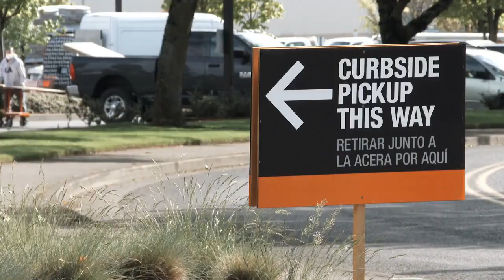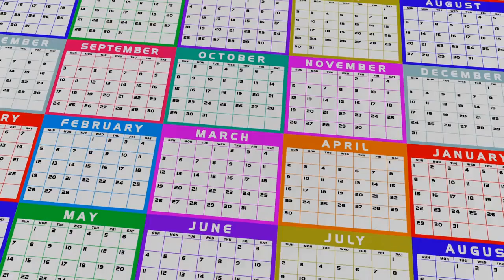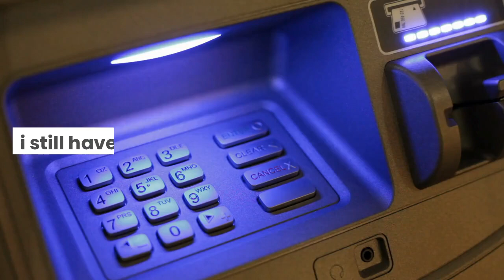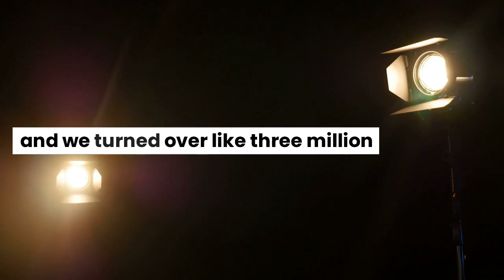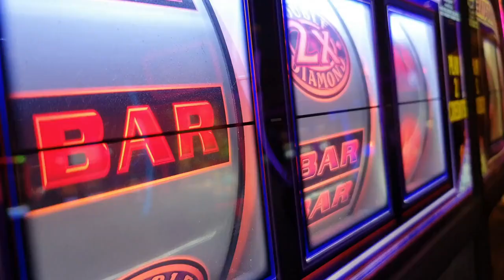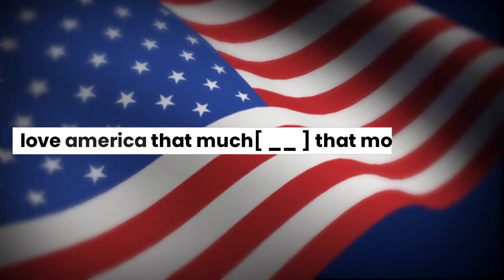Andrew Tate on Cash Flow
Join us in this newest motivational video.

Want to start a career with youtube? Sign up below!

1. The videos have no negative impact on the original works.
2. The videos we make are used for teaching purposes.
3. The videos are transformative in nature.
4. We use only the audio component and tiny pieces of video footage, only if it's necessary.